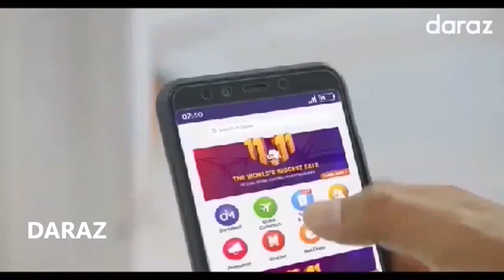রাহিম ।২০২০ ভিডিও এপিসোড ২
2020 Video From Rahim